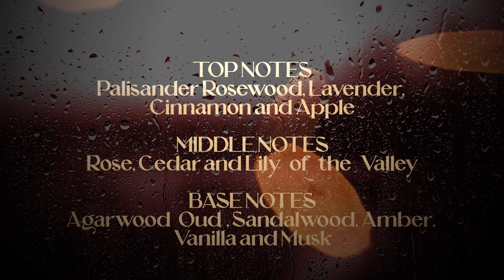Be Praised by KEEF & NISH Fragrance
KEEF & NISH - BE PRAISED (Eau De Parfum)
Our Version of "XERJOFF – ALEXANDRIA II"
A Premium Perfume For UNISEX

BE PRAISED by Keef & Nish is an Amber woody fragrance for women and men.

Main Accords: Woody, Amber, Powdery, Lavender, Warm Spicy
Top Notes: Palisander Rosewood, Lavender, Cinnamon and Apple
Middle Notes: Rose, Cedar and Lily-of-the-Valley
Base Notes: Agarwood (Oud), Sandalwood, Amber, Vanilla and Musk
Concentration: EDP (Eau De Parfum)
Duration: lasts up to 10 hours on skin and around 16 hours on clothes.